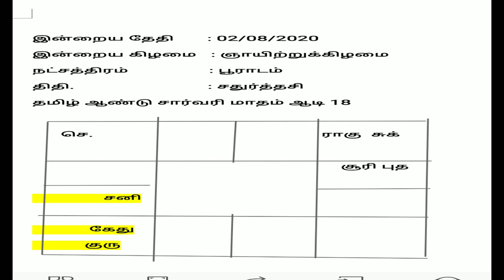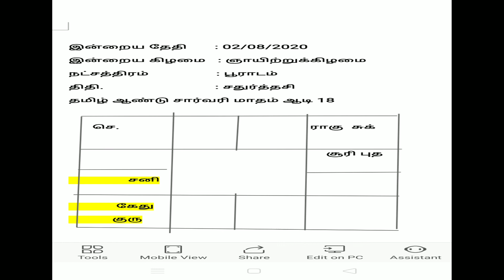இன்றைய நாள் எப்படி? 2 8 2020 : Dr.G.Bharathidasan Ph.D.,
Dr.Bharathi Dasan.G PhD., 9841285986